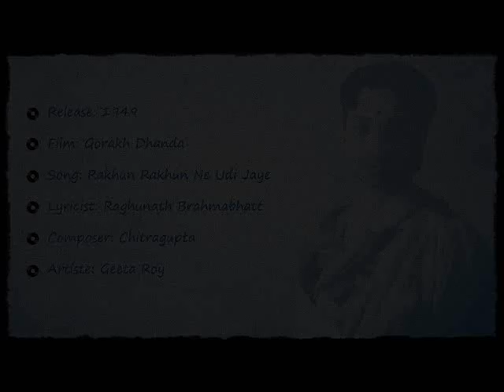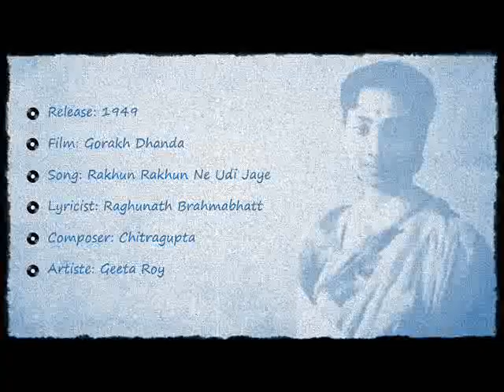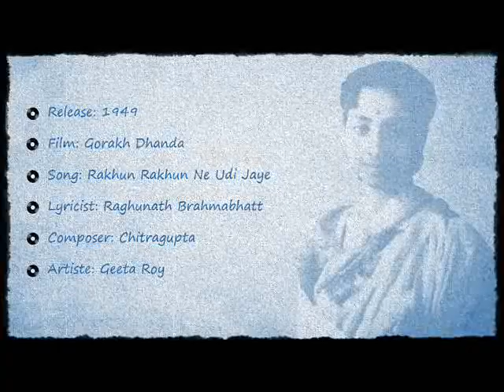Rakhun Rakhun Ne Udi Jaye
Release: 1949
Film: Gorakh Dhanda
Song: Rakhun Rakhun Ne Udi Jaye
Lyricist: Raghunath Brahmabhatt
Composer: Chitragupta
Artiste: Geeta Roy
Courtesy: The Gramophone Co. of India Ltd.